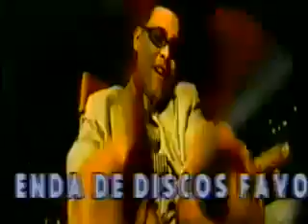- DJ Flavor 5.